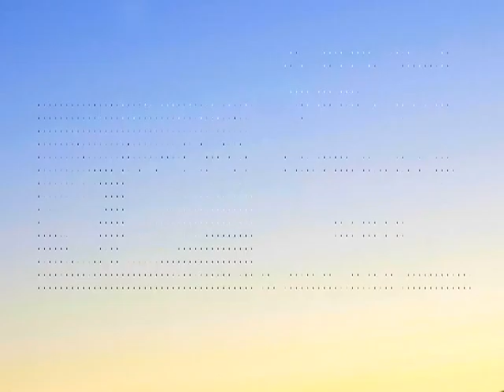Living the Life 7-17-13